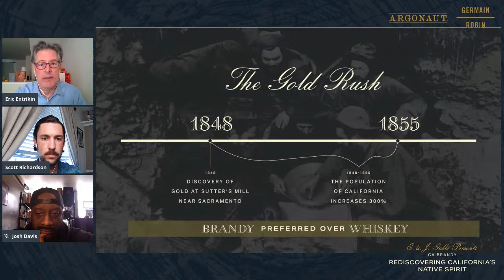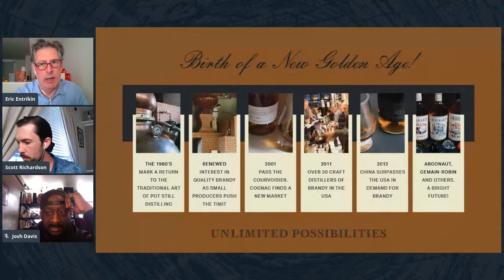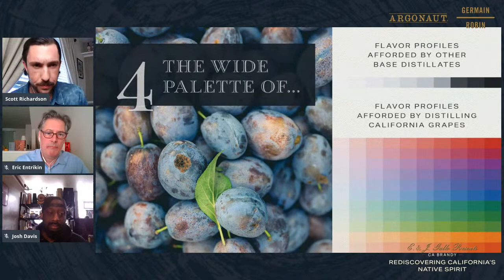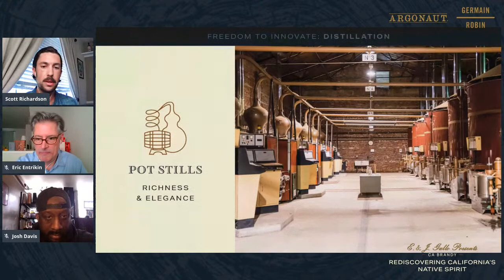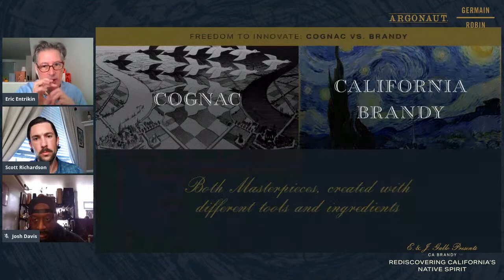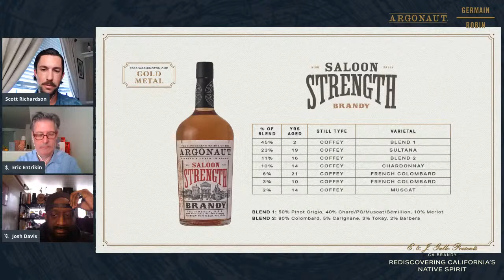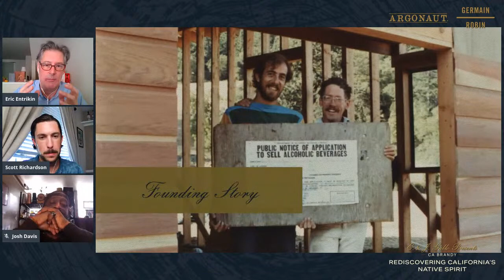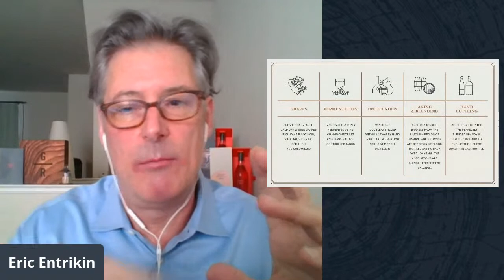CA Brandy: Rediscovering California’s Native Spirit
With Eric Entriken and Scott Richardson

Rediscover California's native spirit with Germain-Robin Ambassador and Sommelier, Eric Entrikin and National Argonaut Ambassador, Scott Richardson. Break out your notebook, because we'll be testing your knowledge after this California Brandy Masterclass!

Those with the top 25 quiz scores will receive a Germain-Robin and Argonaut Tasting and Cocktail Kit, so they can follow along with The Evolution of the Brandy Cocktail with E. & J. Gallo National Beverage Development Manager, Chris Chamberlain on Wednesday, October 28th at 2pm ET!